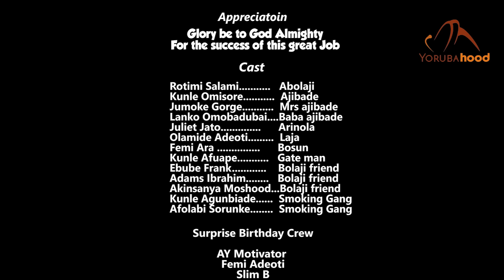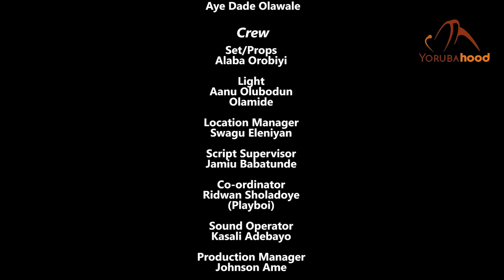Adamant - Latest Yoruba Movie 2024 Drama Rotimi Salami | Juliet Jatto | Jumoke George | Luli Adeoti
A father's unwavering decision not to compromise his faith becomes the beginning of his undoing. Despite being warned of the consequences of his decision not to perform the family's rituals on his children, he felt no need to further protect his children until things got out of hand.